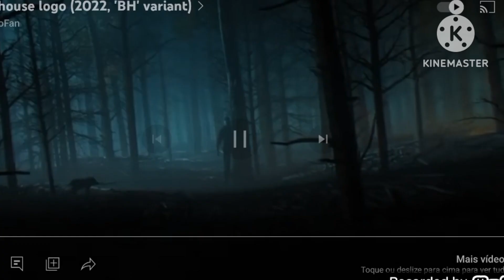Peacock/Lionsgate/McDonald's/Blumhouse (2023)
From The beginning of "Grimace Shake Movie"